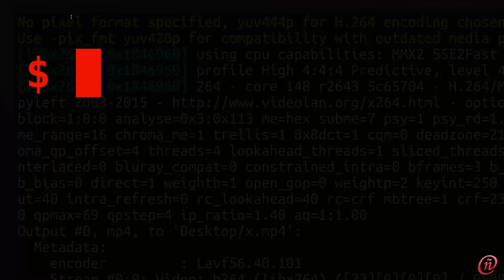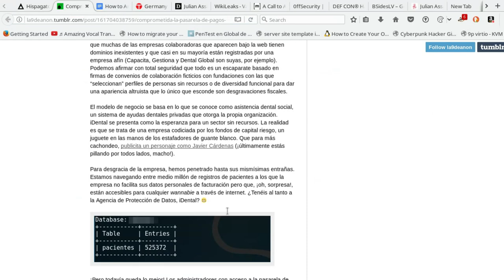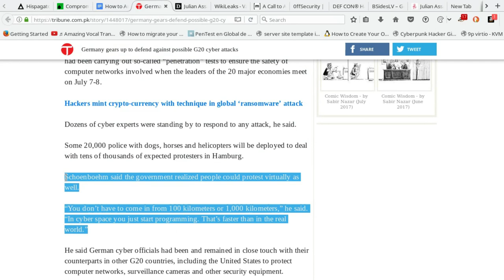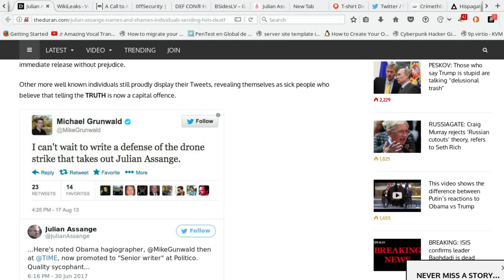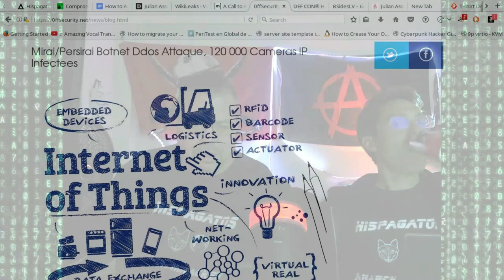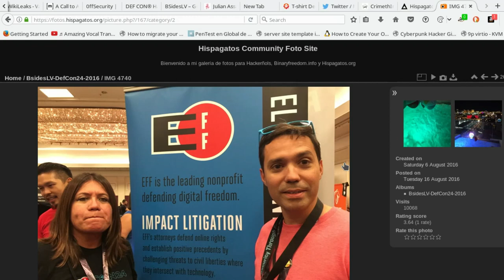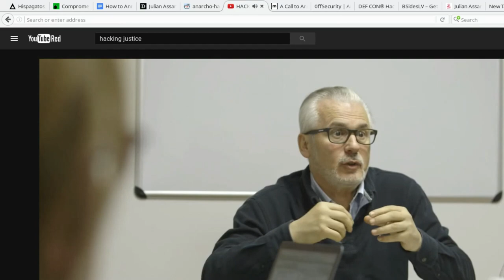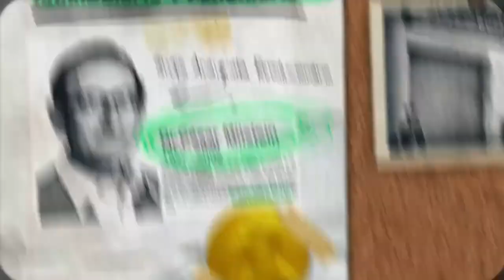Hackerñol - 00000111 Aniversario de luceros!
En este episodio charlamos de varias noticias, defcon/bsideslv y la tipica locura.

Agenda
1. Intro y comentarios rapidos
 1.1 Aniversario de hackenol tomemos/Bebamos etc!..

2. hispagatos nos cambiamos a matrix.. por que? tutorial?

3. Activismo en la red
  3.2 Hoy dia a favor de la neutralidad de la red
3.2.1 el documento de participacion

4. noticias de Julian...

5. Defcon/BsidesLV
   5.1 comentar los planes que tenemos para BsidesLV.
   5.2 dc801 saludos.
6. Anunciar:
  6.1  mandar videos de 3-5 m sobre ustedes y como esta el moviento hacker/hactivista o anarquista en tu area de residencia etc.
  6.2  Posiblemente hispagatos crear una conferencia enfocada en la cultura hacker original, con la cual mucha politica, rebeldia y antisistema. HACKING CON HUEVOS!! ... y no necesariamente de gallina

seguirnos en twitter o en nuestro servidor matrix o en i2p IRC en el canal hispagatos leftsec latino-i2p

Nuestra pagina web (en obras) Nuestras comunidades desde donde sale este programa rek2 Thibaud